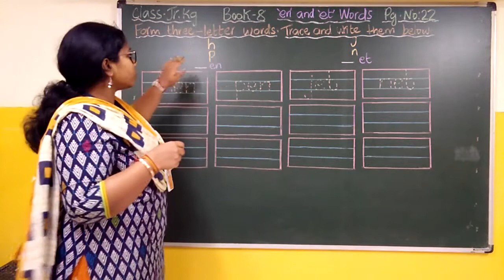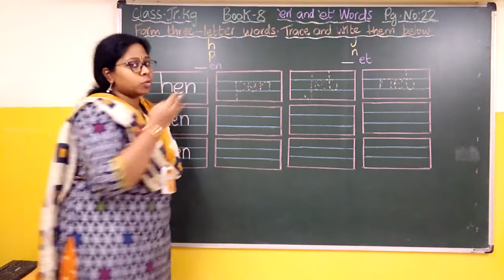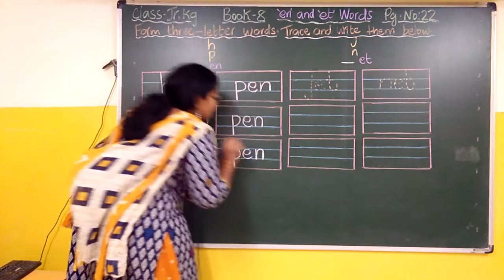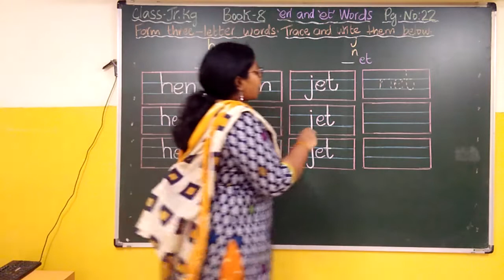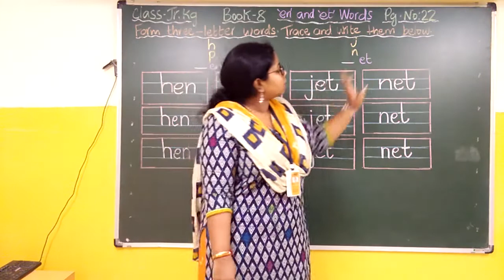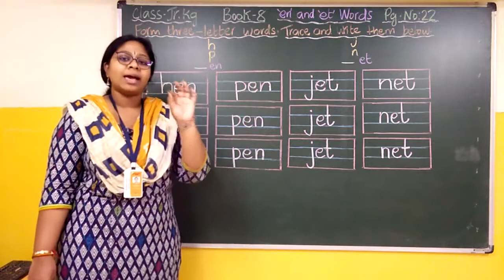Book 8 'en' and 'et' Words